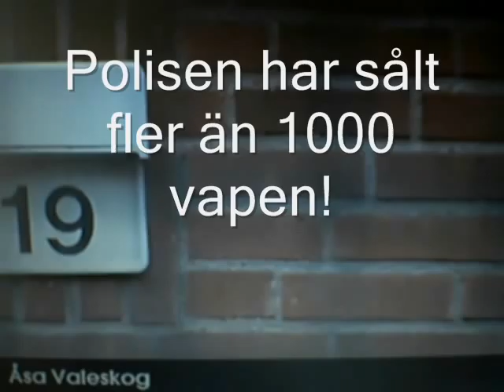Rättsväsendet faller!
Åklagare Alhem har i många år tittat på medans polisen begått grova brott. Nu när Sveriges rättsväsende faller ihop då är han i media och räddar sitt arsle. Svensk polis har direkt och genom infiltratörer sålt fler än 1000 vapen sedan 1995. Kriminella som har koppling till infiltratörer och vapenförsäljning (tex. Elisabeth Ahlberg, Lajla Simonsen, Sven-Erik Ahlberg, Juoni Kurttio) skyddas av åklagare/polis för att svenska folket INTE skall vet sanningen om "grov org. brottslighet". Många personer har dödats och skadats med vapen som polisen sålt. Dom senaste offren är Greve Carl Piper och Kajsa Westermark.